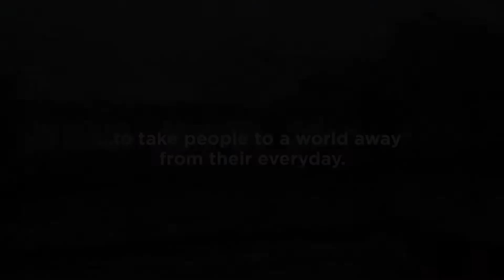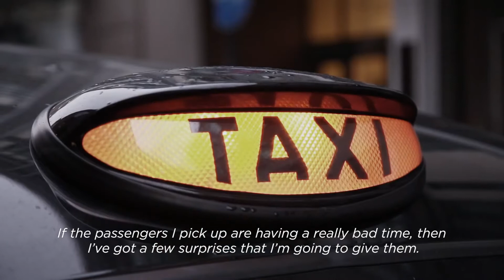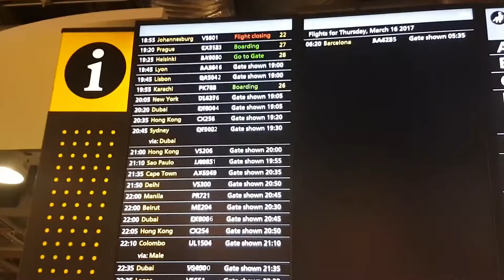Atlantis 'A World Away From The Everyday'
Atlantis is called by many as the perfect escape from everyone's daily grind, their jobs, their everyday lives and other typical holiday destinations. Creative Agency FP7/DXB created a line and campaign that reflects all that. Coming up with the tagline, Atlantis the Palm Dubai, A World Away From The Everyday, the agency released an activation video which focused on showing the best that Atlantis has to offer and more.